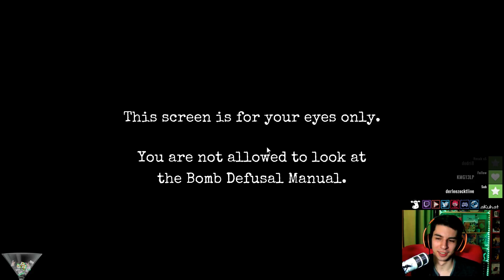KuhLeeSquad 024 👾 KEEP TALKING & NOBODY EXPLODES: Die Schärfsten Bombenentschärfer | Let's Play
Was ist der KuhLeeSquad? Wir spielen in kleiner Runde zu dritt oder viert verschiedenste Multiplayer Games. Wir sind keine Pro-Gamer und das werden wir in diesem Leben auch nicht mehr. Vielmehr geht es darum, einfach Spaß und eine schöne Zeit zu haben. Und genau das möchten wir mit euch teilen. Also: Machen Sie sich bereit für Unterhaltung auf hohem Nivea(u).

Kommentiertes Gameplay von aKuh, DerLeeZockt, Lucyhamster21, 2017